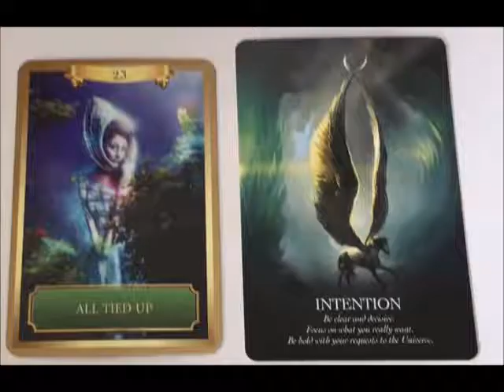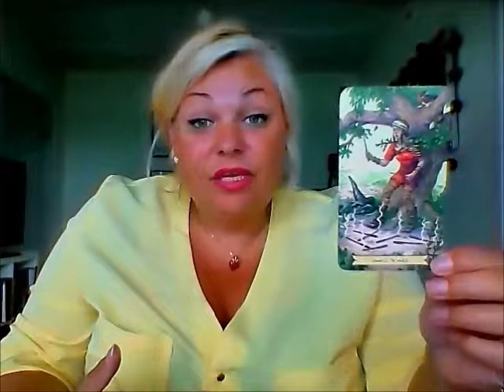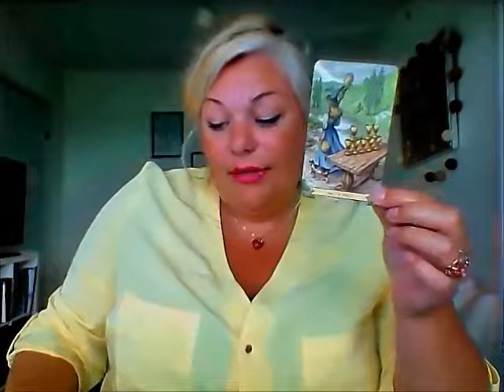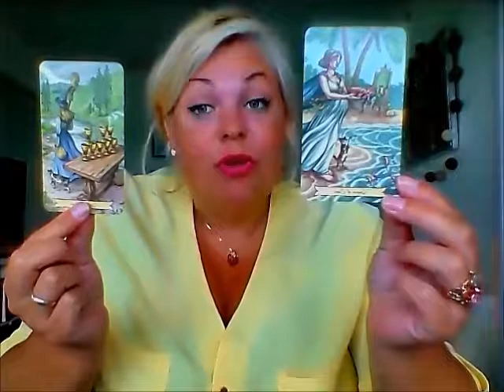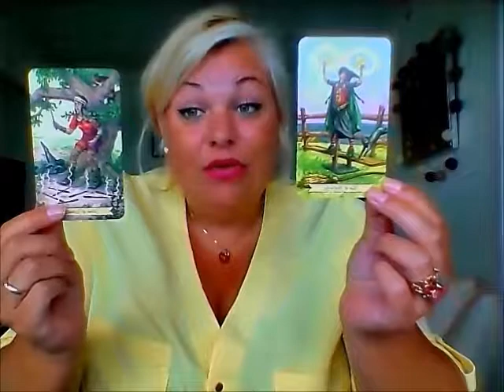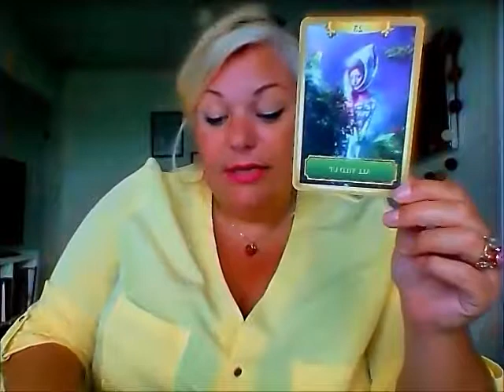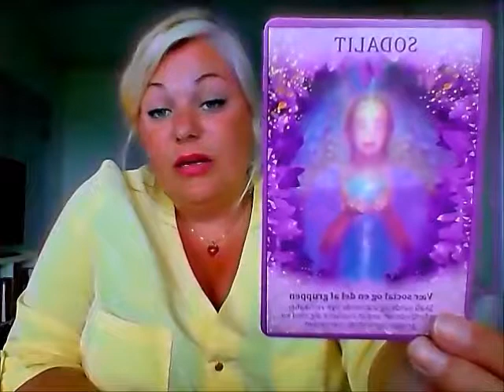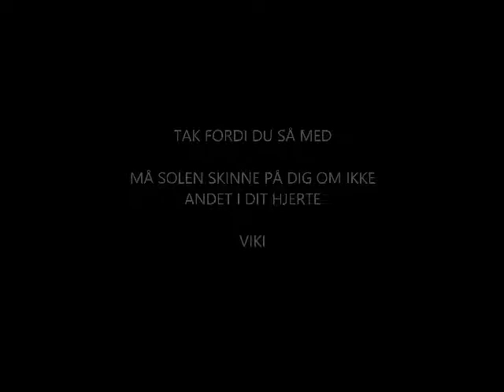Jomfru juni 2018 - En forandring fører til nye valg, sæt grænser.